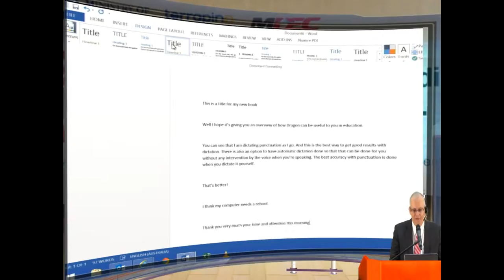Live Conference VR Presentation and Smart Conference Video in Realtime